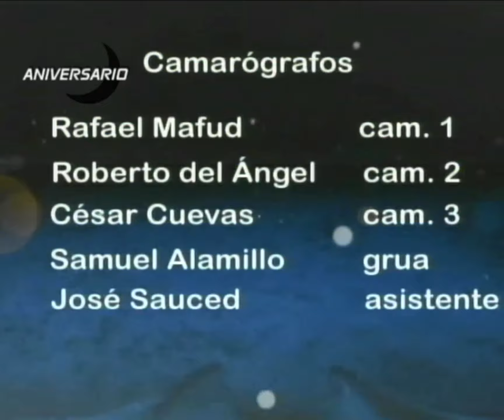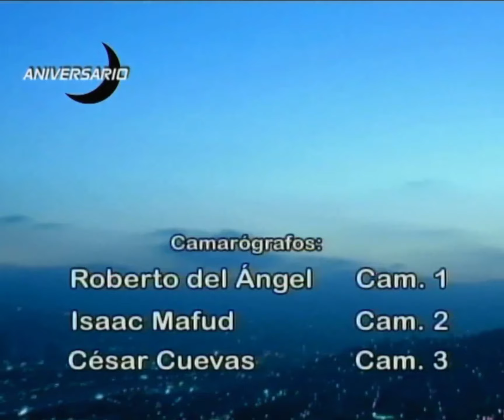Recordando a la Velada, Viejitas Pero Bonitas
Primer Aniversario de la Velada - OldiesEn Español